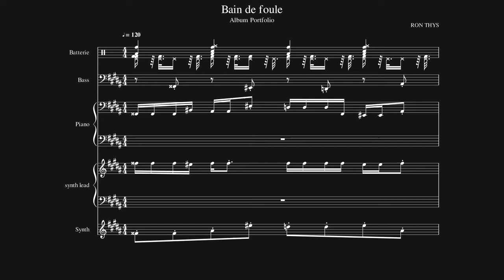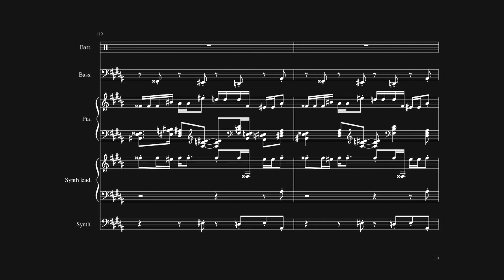Bain de foule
Vidéo audio/partition
Album RON THYS Portfolio